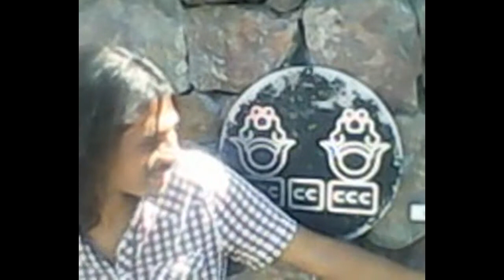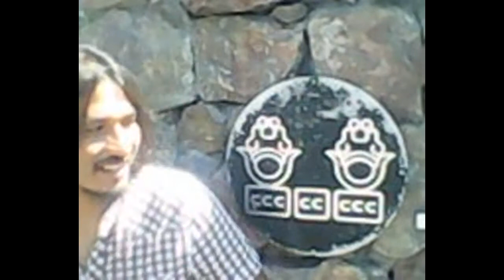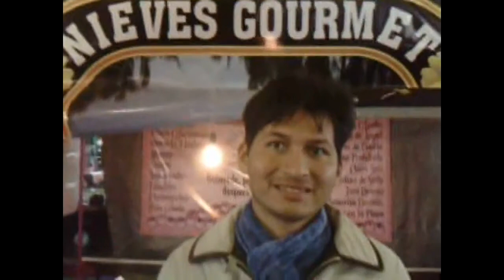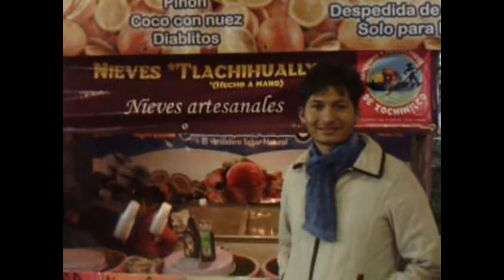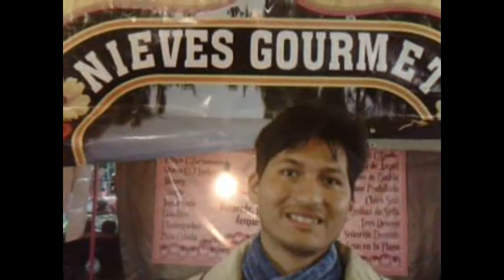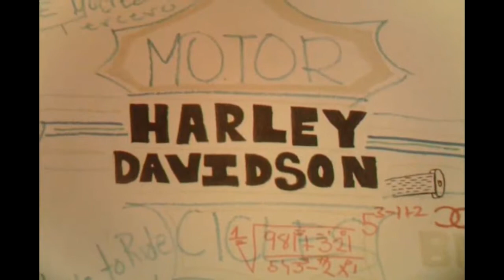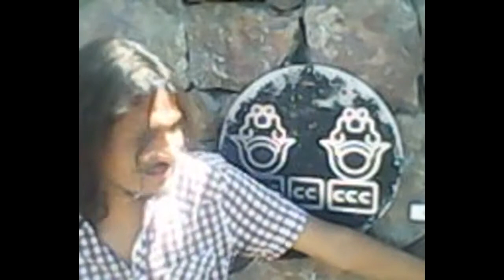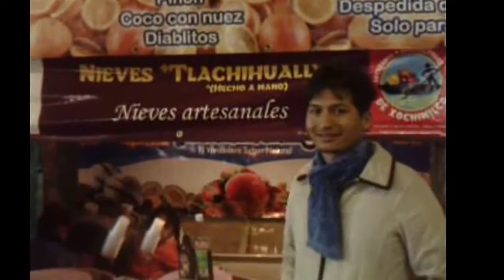free internet Dany Tercero movies for phones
free tablets the movie with daniel tercero best movie.

Have you ever felt like youre talking, but nobody is listening? Heres ian Treasure to help you fix that. As the sound expert demonstrates some useful vocal exercises and shares tips on.

 Psychologist Barry Schwartz takes aim at a central tenet of western societies: freedom of choice. In Schwartzs estimation, choice has made us not freer but more paralyzed,.